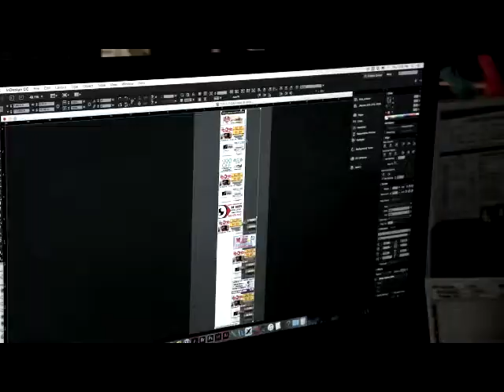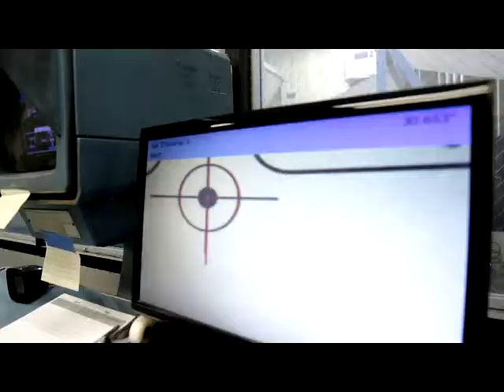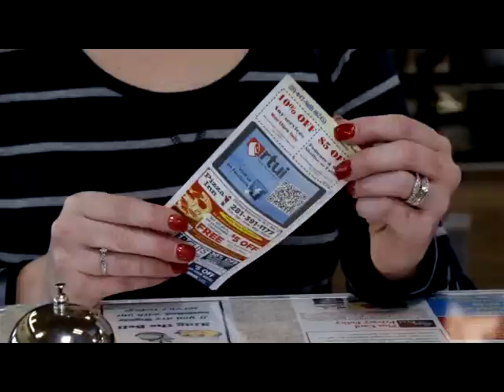RTUI Production Process